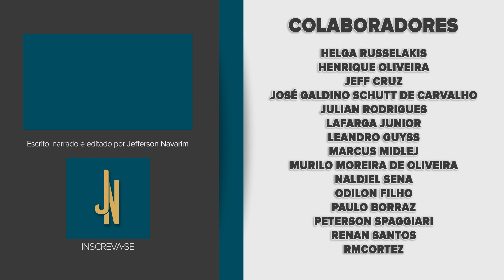Destiny 2 | O que realmente são os Decapitados - Lore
Nesse vídeo saiba o resultado da pesquisa do Centelha sobre a origem dos Decapitados, um "sinistro grupo de monstros com cabeça de Abóbora".